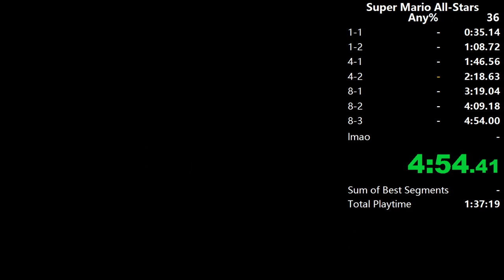SMAS Any% in 5:54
Some pretty easy timesave in this before going for harder strats. Fire strats till the day I die, baby. Also doing runs on emu instead of Wii now.